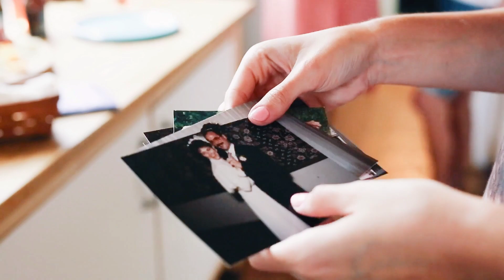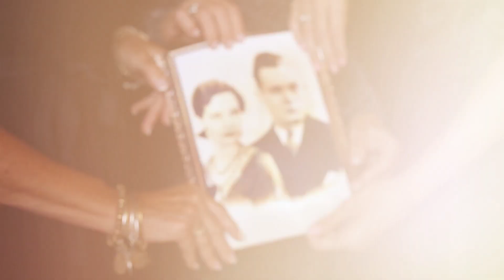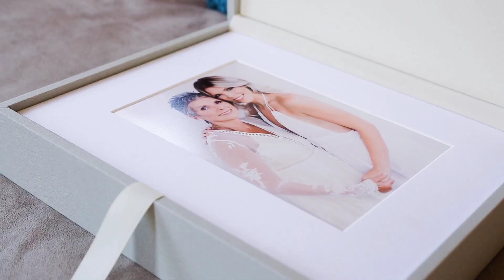Jarosh Generation Shoot & Reveal Session